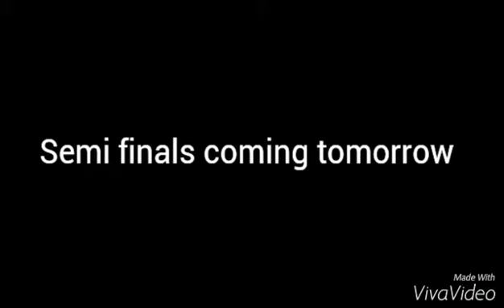The Skylanders Tournament: Jet Vac vs Eruptor